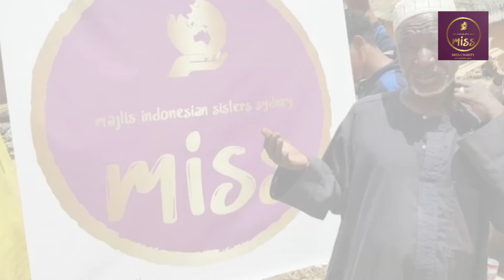MISS Charity Ramadan Food Parcels Niger, Africa 2023/1444